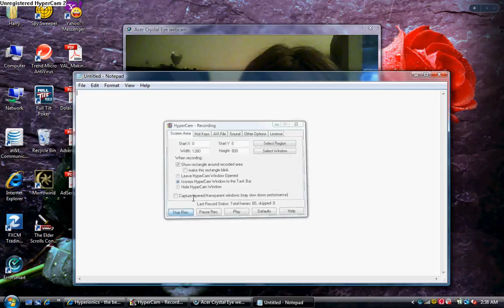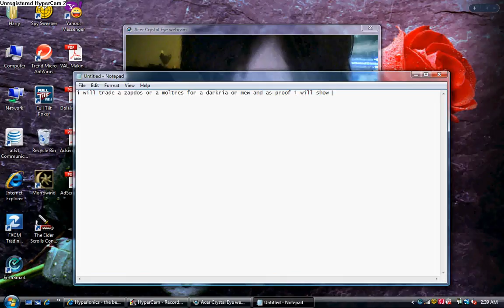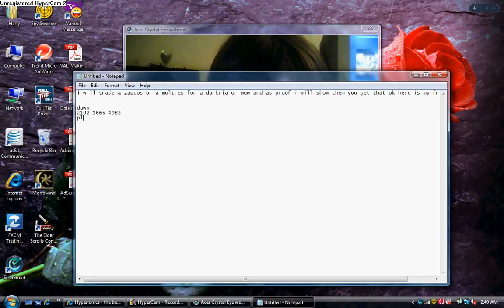trade zapdos moltres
trade darkrai give frend code